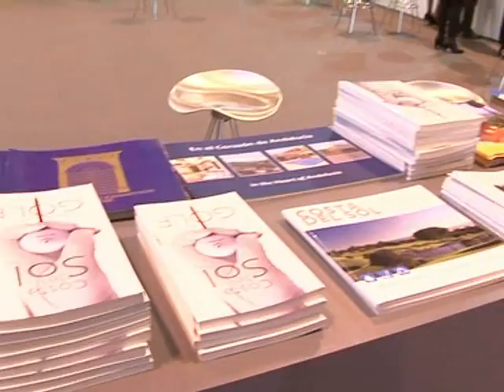El PSOE lamenta la "nula repercusión" mediática de la presencia de Antequera en Fitur